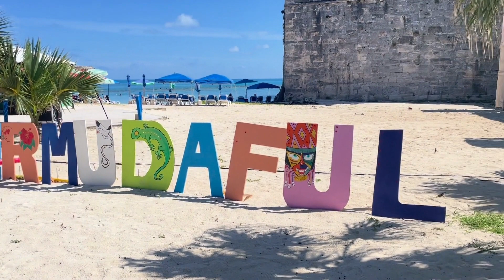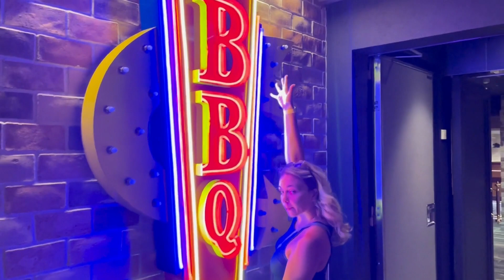Ragan Family NCL Joy - August 2022